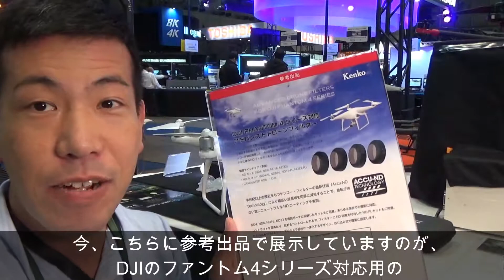【見どころ解説】InterBEE 2017ケンコー・トキナー／KPI／スリックブース（動画No.140)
2017年11月15日（水）から17日（金）まで、幕張メッセで開催の「InterBEE 2017」にケンコー・トキナーは、グループのKPI（ケンコープロフェショナルイメージング）、スリックとともに出展しています。ブースの見どころを開場前に撮影しました！